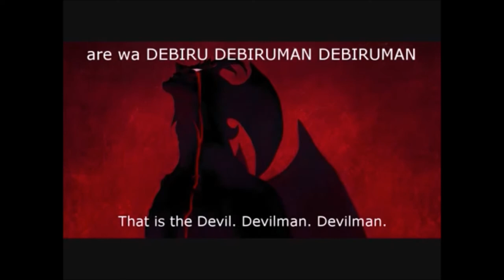Are wa dareda? It's ya boi!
God I love my new meme. I rly dunno what to make for the thumbnails for these tho.

IMVU: Guest_LilithAbundantia (I always have wings and bats equipped so that's how you'll know it's me. I'm not on this often tho.)

Twitter (This is another thing I'm not really on lol)

Amino:  (I think I'm in all the generic MMD groups  as well as some other odd groups of stuff that I like. Also, my profile pics all have my self model.)

(Can't get links for all of them on my computer lol)

CONTACT RULES:

1. NO. DICK. PICS. You will be reported and blocked instantly.

2. Please try to be mindful of a potential difference in timezones. If you blow me up and I'm not responding I might be asleep.

3. Please don't ask me a bunch of stuff about MMD or the technicalities of 3D animation. I'm really not an expert, I learn from Youtube tutorials and screwing around. That's it. I can only really help you with basics.

4. If you're contacting me on Amino or Discord: PLEASE DO NOT VOICE CHAT ME. I live with people who might beat me up or steal my shit if I'm being too loud so please understand that I'm pretty much only available for texts.

Also, if you would like to request a video please look and see if somebody has made a motion for it first.